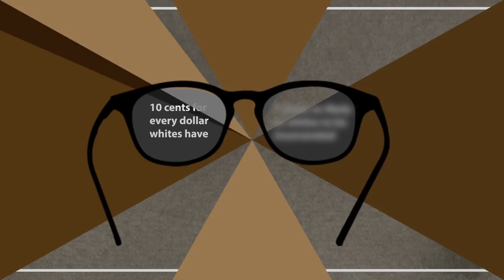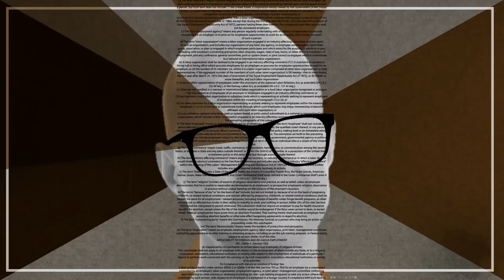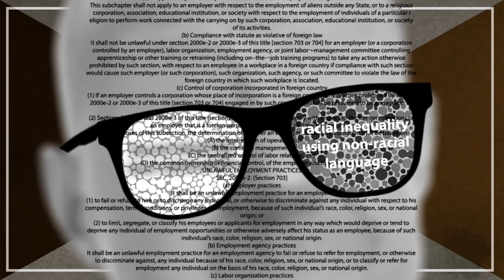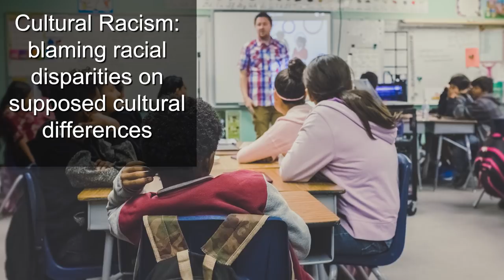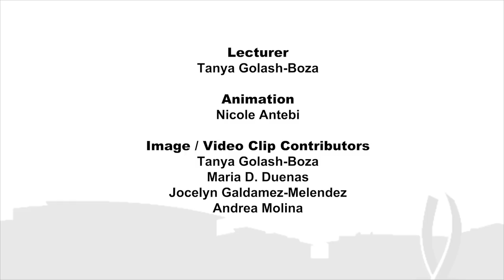Color Blind Racism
This video explains how the United States has moved from Jim Crow racism to color-blind racism.